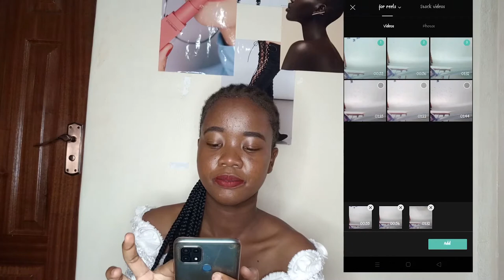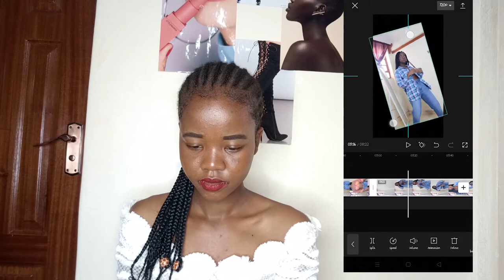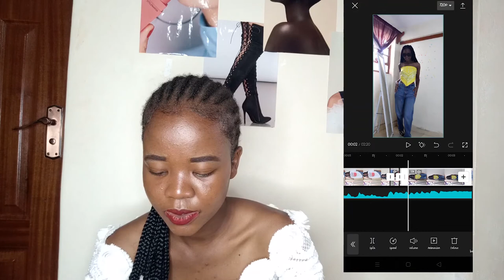HOW TO| EDIT INSTAGRAM REELS ON YOUR PHONE.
Hi loves!
I hope this gets to help one or two people.

Name of the app used: CAPCUT

See you on the neeext!